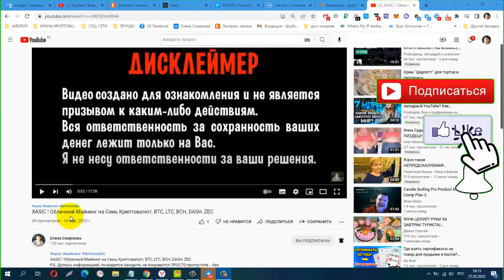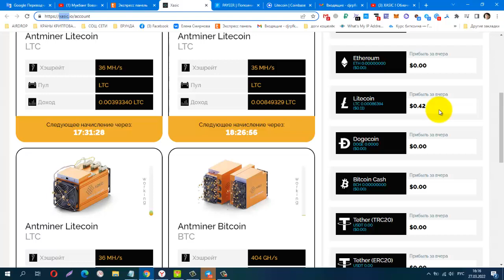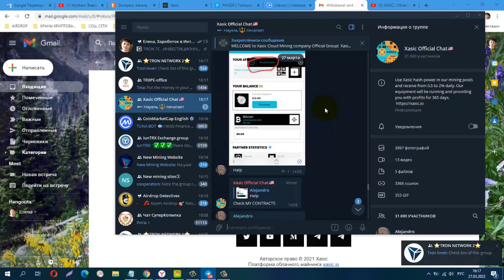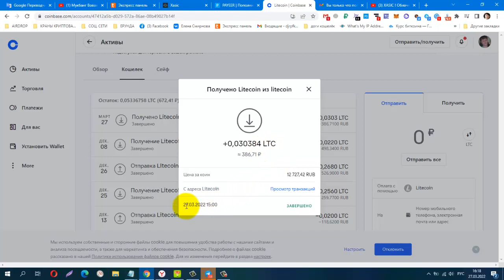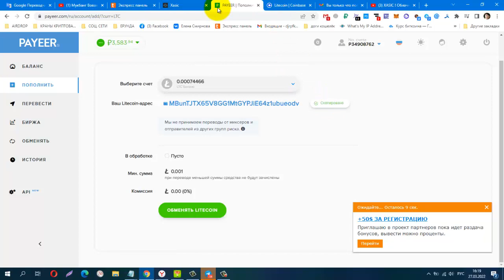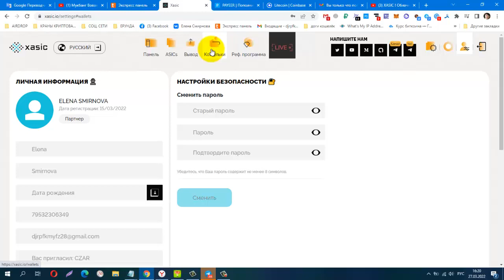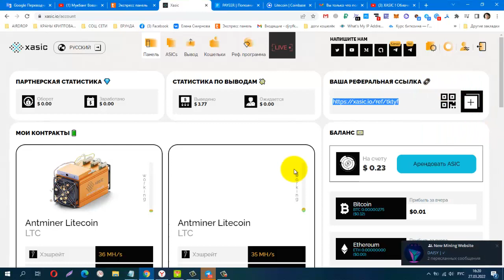XASIC ! Облачный Майнинг на Семь Криптовалют, BTC, LTC, BCH, DASH, ZEC, МОЙ ПЕРВЫЙ ВЫВОД! ПЛАТ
XASIC ! Облачный Майнинг на Семь Криптовалют, BTC, LTC, BCH, DASH, ZEC, МОЙ ПЕРВЫЙ ВЫВОД! ПЛАТИТ!